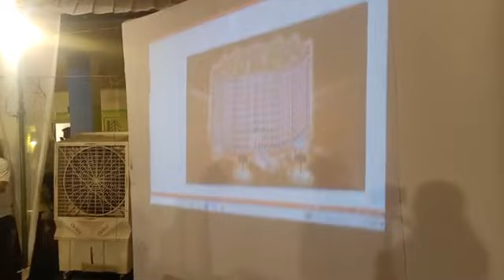||श्रीतारतम ज्ञान शिविर जयपुर || लाभार्थियों द्वारा सुन्दर प्रस्तुति-1